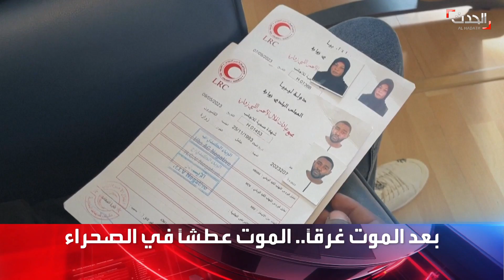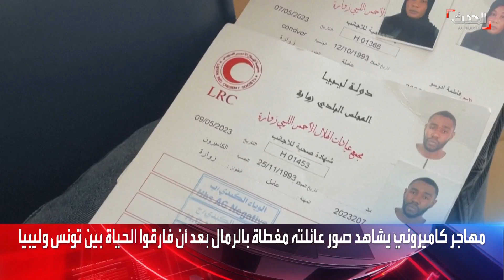كاميروني يتوه عن عائلته في الصحراء.. ثم يجدهم "تحت الرمال"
وجدهم "تحت الرمال" بعد أن فارقوا الحياة.. مأساة مهاجر كاميروني تاه عن ابنته وزوجته في الصحراء بين تونس و
لمعرفة أحدث المستجدات.. عبر البث المباشر من هنا ⤵
وبإمكانكم متابعة الحدث على منصات التواصل